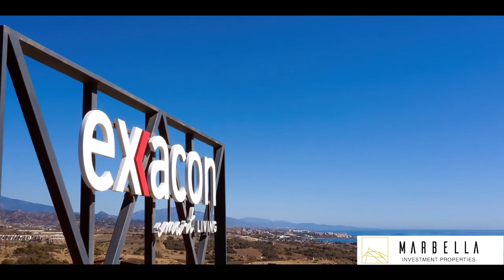TERRAZAS DE CORTESIN 2 & 3-Bed Apartments near Finca Cortesin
Nestled atop a picturesque hill within Finca Cortesin, Europe’s “Best Golf Resort” as ranked by Leading Courses, this new development offers an unparalleled living experience. This exclusive development features 51 elegantly designed 2 and 3-bedroom apartments and penthouses, spread across six contemporary-style buildings, boasting breathtaking views of the sea, Sierra Bermeja, and Estepona Bay.